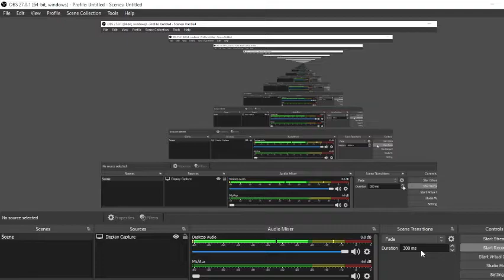Lithia vs. FEAR 7/12/21